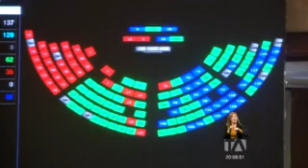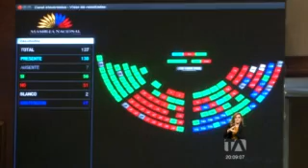Cabezas seguirá como presidenta de la Asamblea Nacional - Teleamazonas